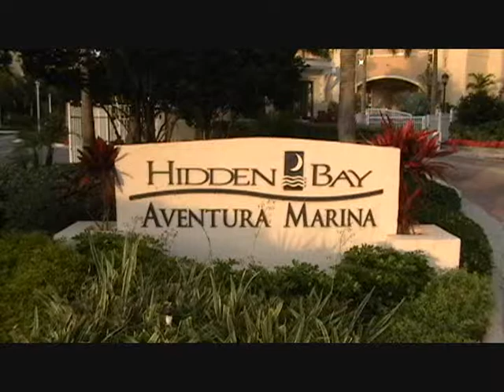Aventura Marina Unit # 1104 For Sale Or Rent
Aventura Marina for rent or sale. 2 bedroom, 3 bathroom plus a den. 100K in upgrades. Never lived in. Move in today. Aventura Homes, Condos. Marina space available.